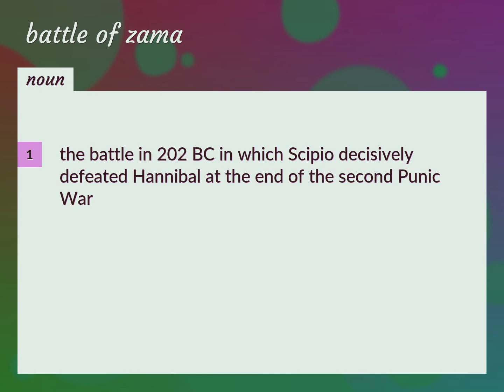Battle of zama | meaning of Battle of zama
What is BATTLE OF ZAMA meaning?

Susan Miller (2022, August 31.) Battle of zama meaning